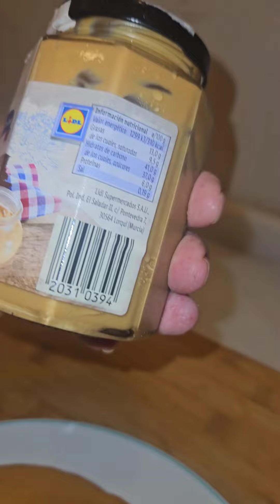Tarta de queso y dulce de leche en 12 minutos al microondas